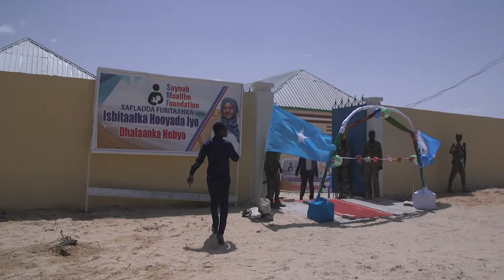DAAWO MARWADA KOOWAAD EE MD FARMAAJO OO XARIGA KA JARTAY ISBITAALKA HOOYADA IYO DHALAANKA HOBYO